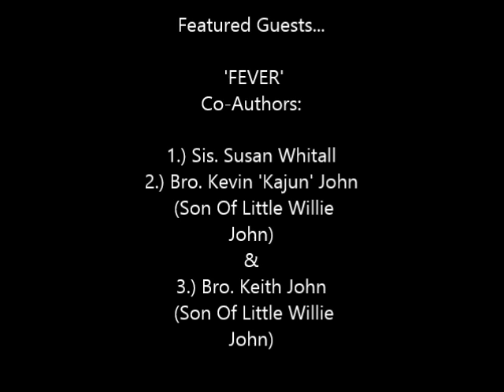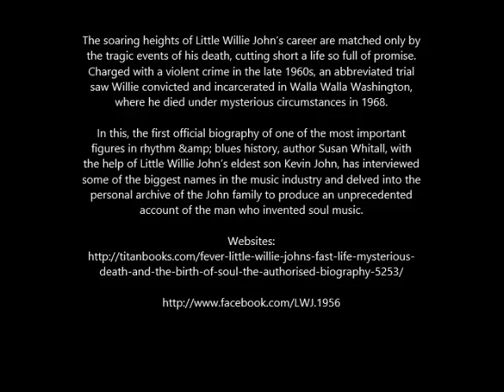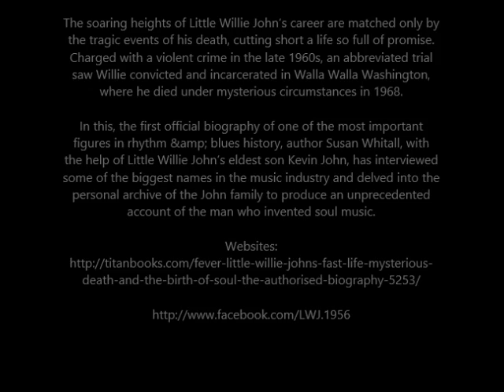Little Willie John: A Fast Life, Mysterious Death & The Birth Of Soul (Fever)~October 12, 2011